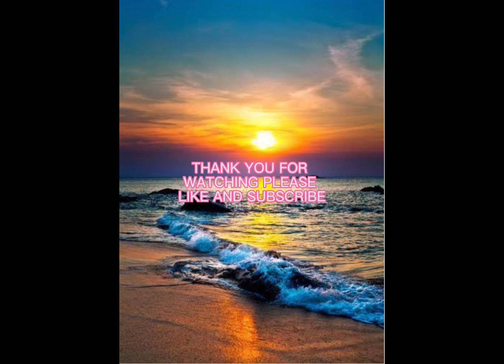Disfrutando la hermosa vista de Rockport beach muchísima gente